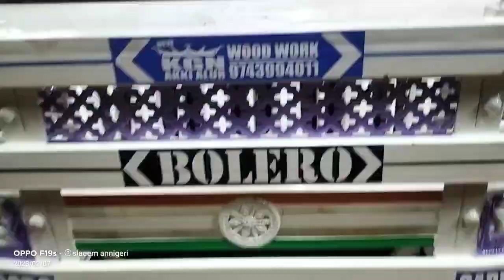February 13, 2023